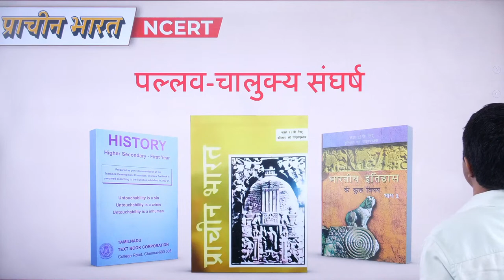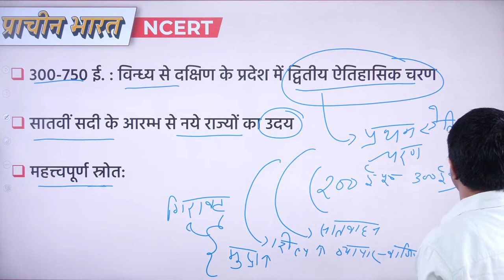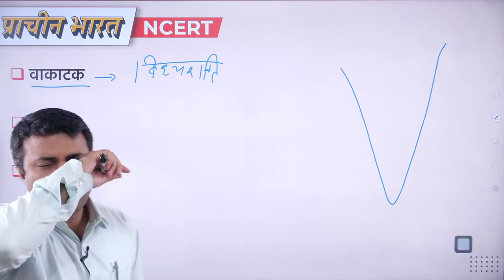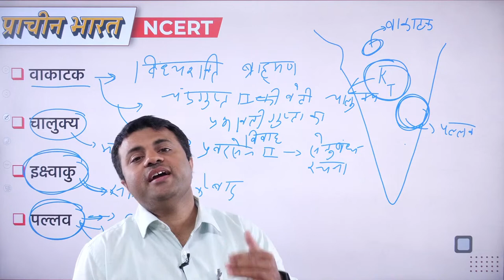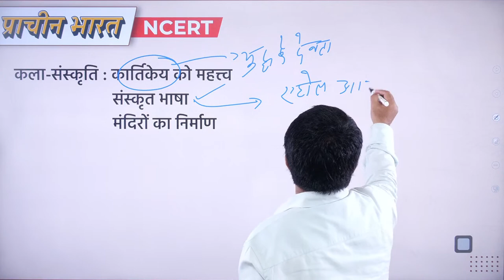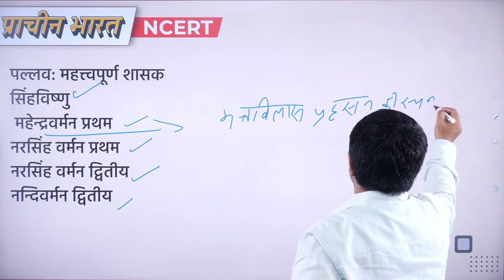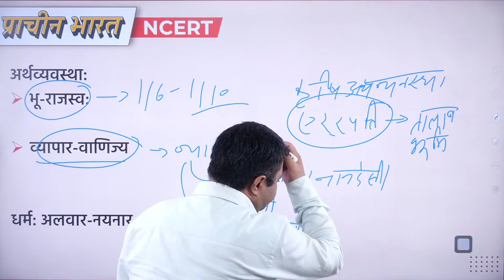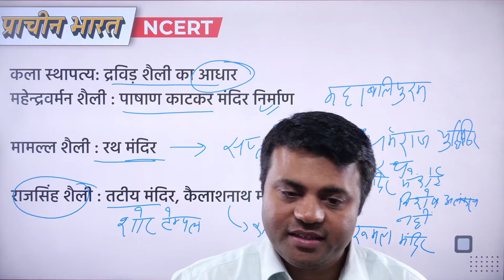Pallav - Chalukya Conflict | Ancient India | UPSC 2024 l NCERT l Dilip Kumar | Study IQ IAS Hindi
एडमिशंस की अंतिम तिथि 31 मई 2023 | बैच का समय दोपहर 3:00 बजे |